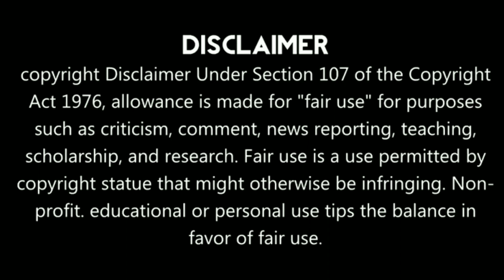|| NATURE ADVENTURE MUNA TAYO MGA KABATCHOY ||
Maraming Maraming Salamat sa patuloy na suporta niyo mga Kabatchoy! 🙏😇😘

I'm on Instagram as @loves_adventure08 Install the app to follow my photos and videos.

** MUSIC **